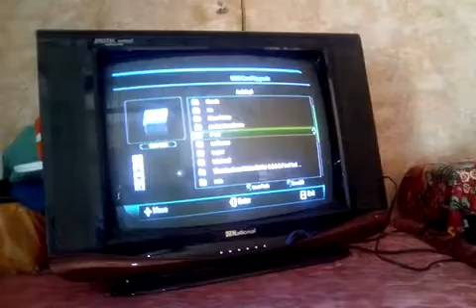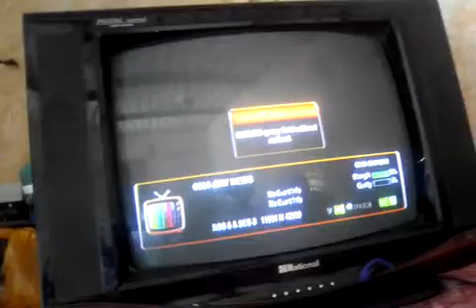Super golden lazer 14a ka software